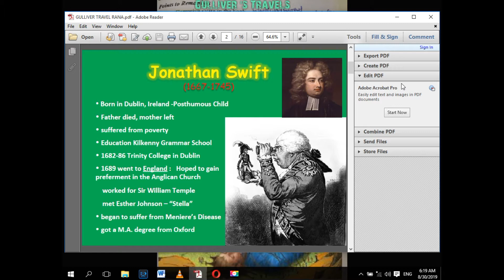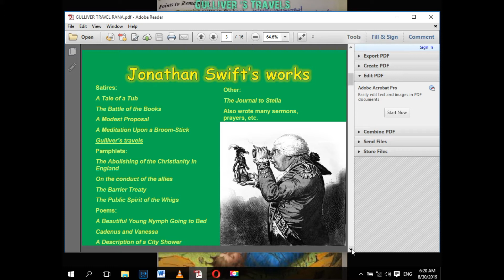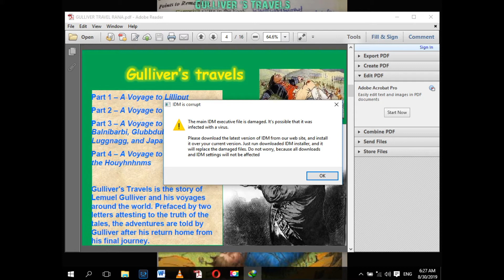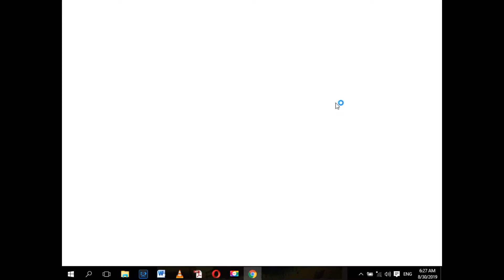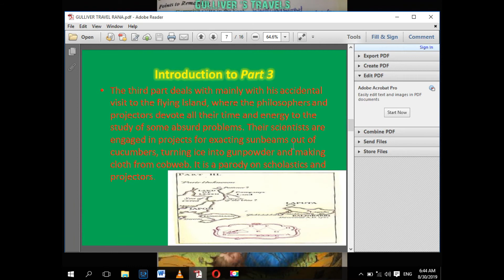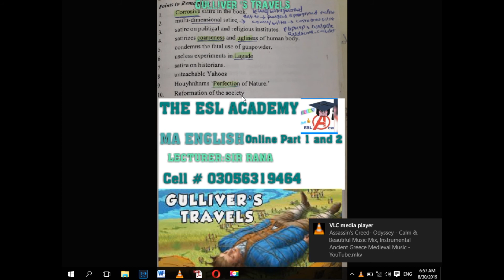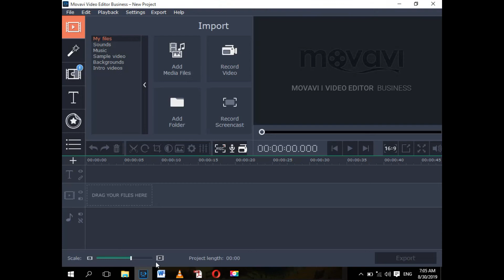Jonathan Swift Biography Life Gulliver's Travels Urdu/Hindi MS/BS English Sir Rana English Literatur